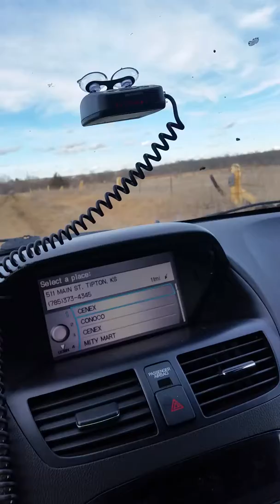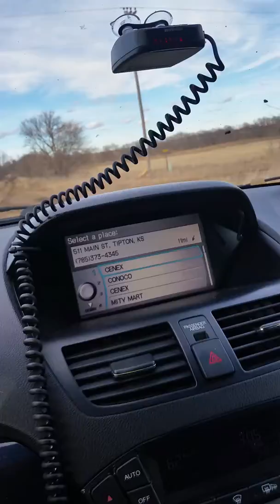Acura MDX All Wheel Drive in Action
The day I realized the Acura MDX Super Handling All Wheel Drive was the ultimate hunting 4 wheel machine.   I was in thick mud going uphill and the all wheel drive sensors took over.  I had the pedal to the floor but nothing was happening.  The car had taken complete control and wouldn't allow me to spin the wheels until I was on solid ground again.  Absolutely amazing technology.  Acuras limited slip differential all wheel drive technology is out of this world.